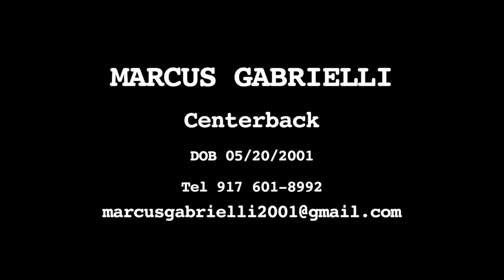Marcus Gabrielli Profile